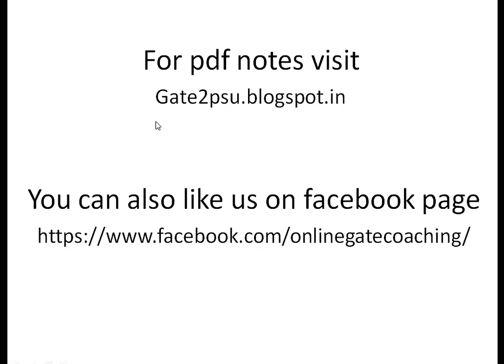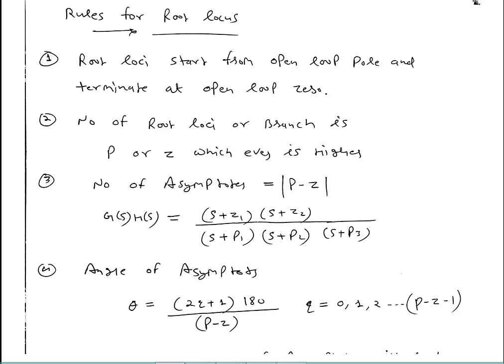Lec. 30 control system Root Locus for gate ese psu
hello everyone in this lecture i am going to discuss control system topic Root Locus. i also explain some examples on gain margin and phase margin examples and short trick for gain margin.

.this topic is very important for gate exam,ese exam, ies exam, dmrc exam, net exam and other psu exams.

نيكويست مؤامرة
niakwist muamaratan
Nyquist հողամաս
Nyquist hoghamas
Nài kuí sī tè tú
奈奎斯特图
Nyquist ప్లాట్లు

A Nyquist plot is a parametric plot of a frequency response used in automatic control and signal processing. The most common use of Nyquist plots is for assessing the stability of a system with feedback. In Cartesian coordinates, the real part of the transfer function is plotted on the X axis. The imaginary part is plotted on the Y axis. The frequency is swept as a parameter, resulting in a plot per frequency. Alternatively, in polar coordinates, the gain of the transfer function is plotted as the radial coordinate, while the phase of the transfer function is plotted as the angular coordinate. The Nyquist plot is named after Harry Nyquist, a former engineer at Bell Laboratories.